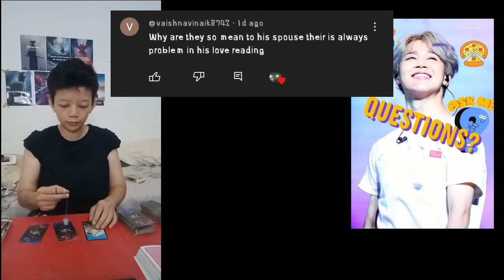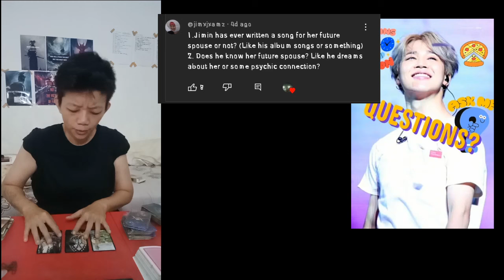[BTS TAROT] Jimin's Future Spouse [pt.2]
We will answer more questions around his future spouse!